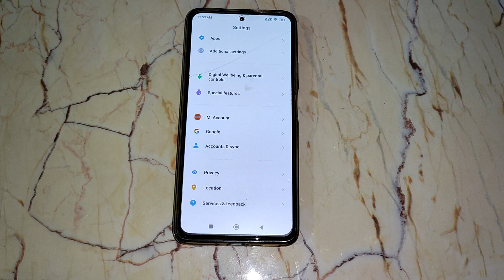How to unpair wifi network in Poco M4 Pro, wifi mobile setting